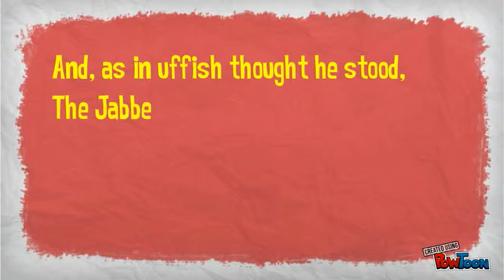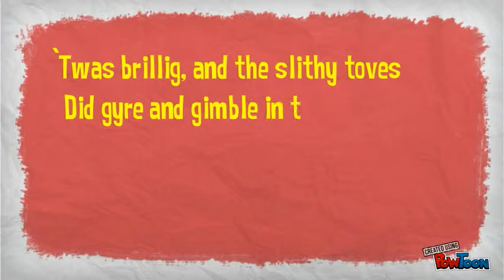Jabberwocky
Animated presentation of the text, to help people read it aloud to a group-- Created using PowToon -- Free sign up . Make your own animated videos and animated presentations for free.  PowToon is a free tool that allows you to develop cool animated clips and animated presentations for your website, office meeting, sales pitch, nonprofit fundraiser, product launch, video resume, or anything else you could use an animated explainer video. PowToon's animation templates help you create animated presentations and animated explainer videos from scratch.  Anyone can produce awesome animations quickly with PowToon, without the cost or hassle other professional animation services require.